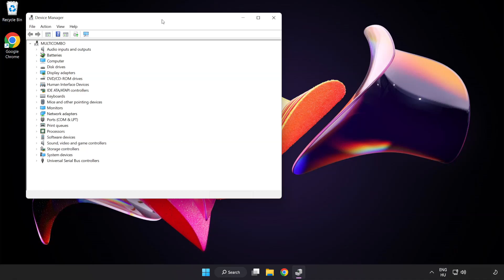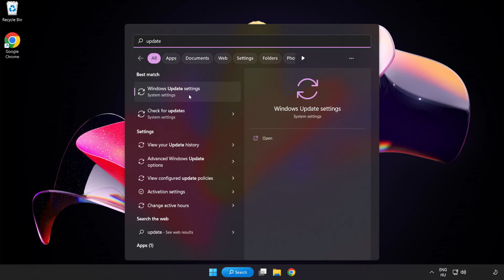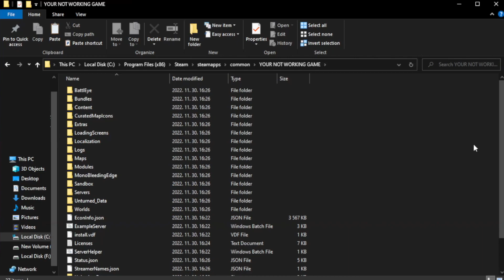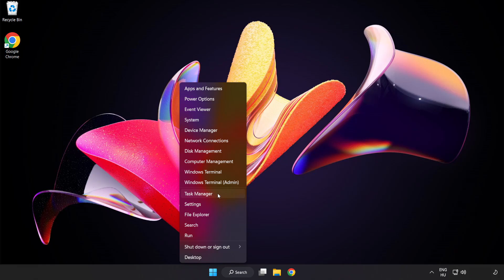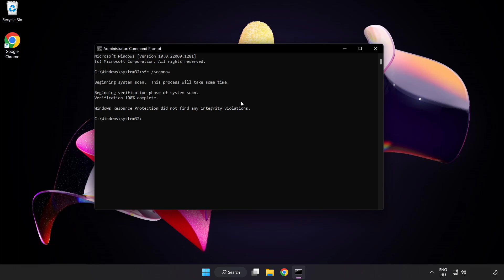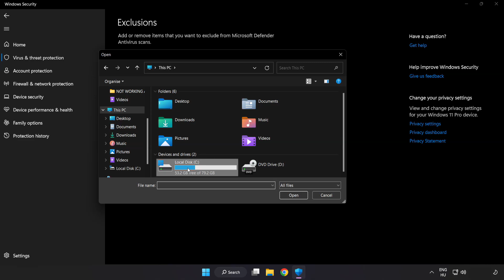How to FIX Assassin's Creed Syndicate Crashing / Not Launching!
I'm going to show How to FIX Assassin's Creed Syndicate Crashing / Not Launching!